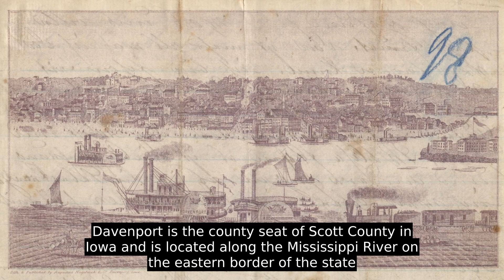Davenport, Iowa - Worth To Learn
Davenport is the county seat of Scott County in Iowa and is located along the Mississippi River on the eastern border of the state